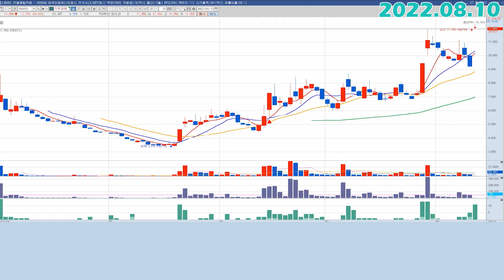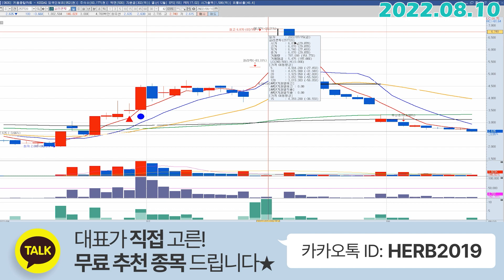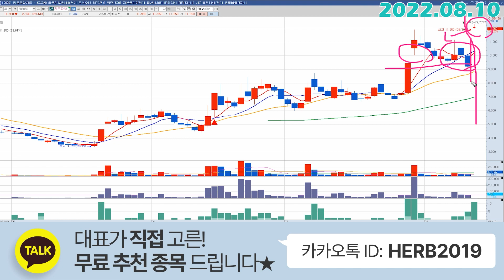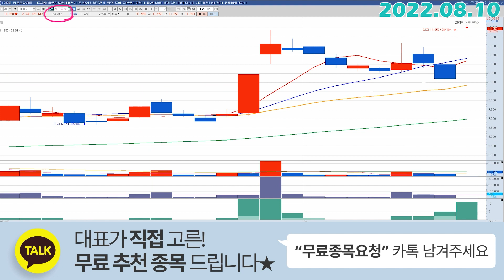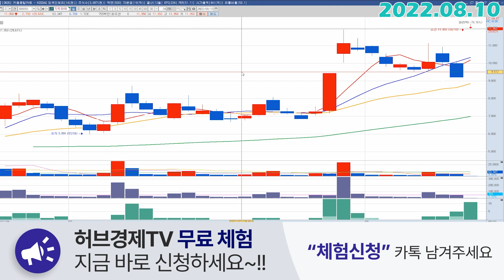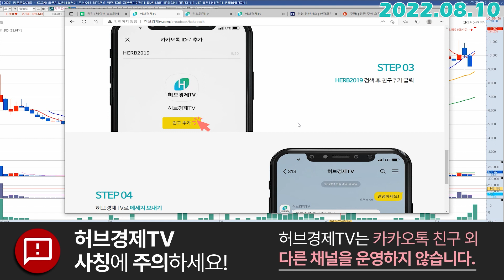지투파워 (388050) - 몇번이나 상한가 가려나..